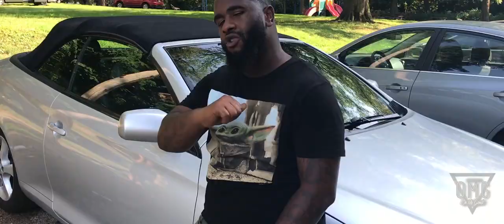Killa Keith - "Storm" (Official Music Video)